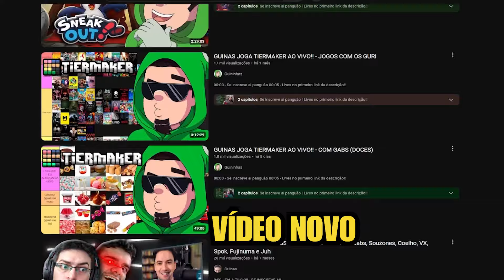JOGUEI ROCKET LEAGUE VENDADO COM OS GURI!! c/ @IgordaoDusGuri @Fujinuma e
0:00 - FALA TI!
0:05 - SE INSCREVE AI!